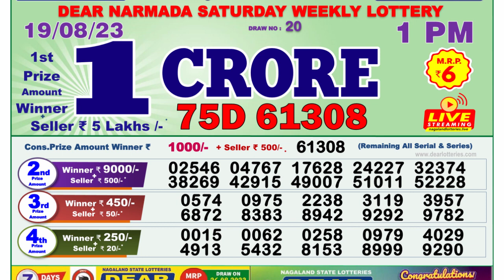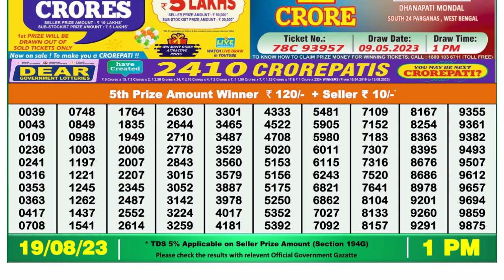Nagaland Lottery Sambad Live 1pm 19.08.23